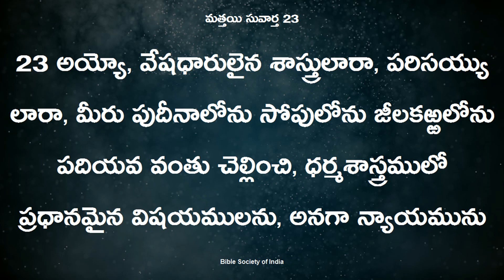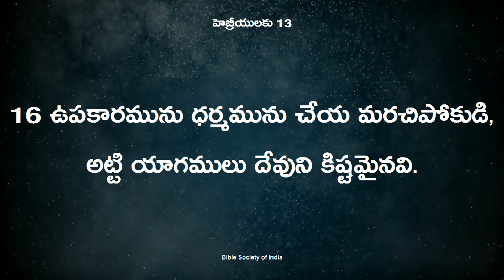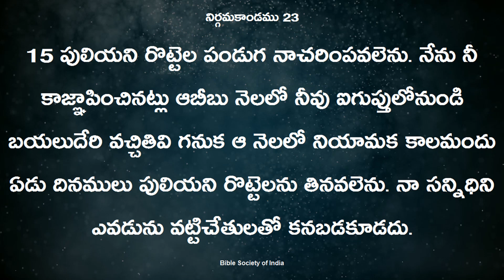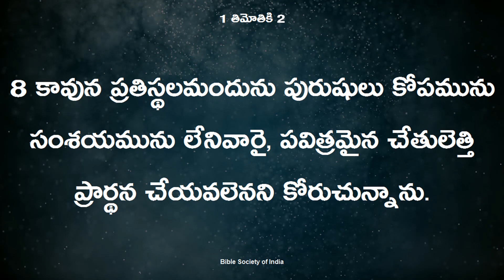ఎండిపోయిన కుడిచేయి - Telugu Christian Message By Pastor Prudhvi Raju, Guntur